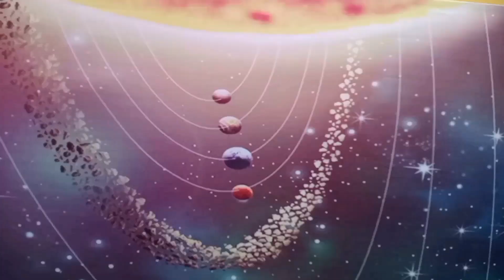Best Maha Aagman sohala 2023😍♥️ | अभिनव गणेशोत्सव तरुण मंडळ‌ तरडगाव ganpati aagman sohala 2023